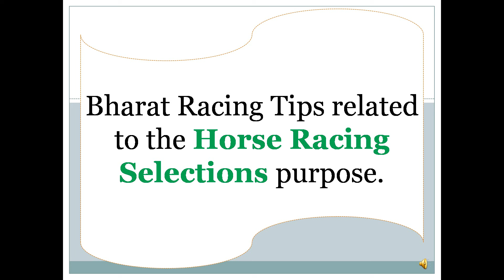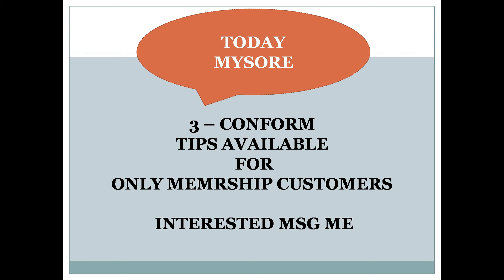Mysore Race Tips 27/09/2024 | Horse Racing Tips | Free Racing tips | India Race Tips | Indian race